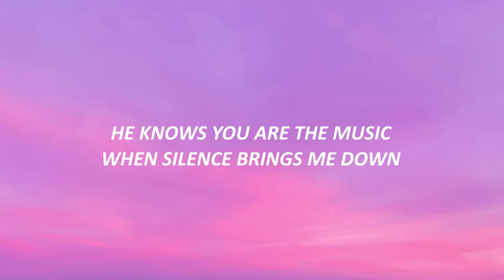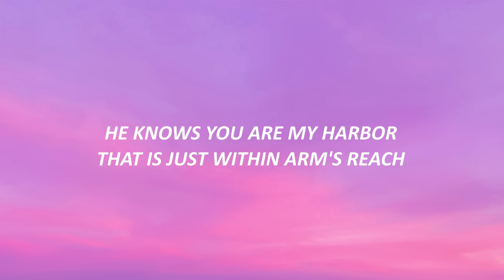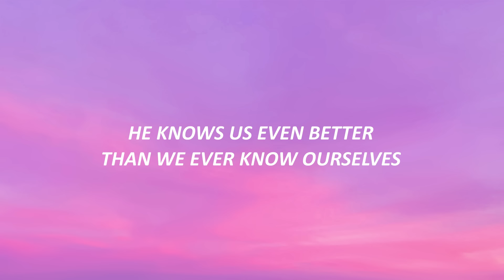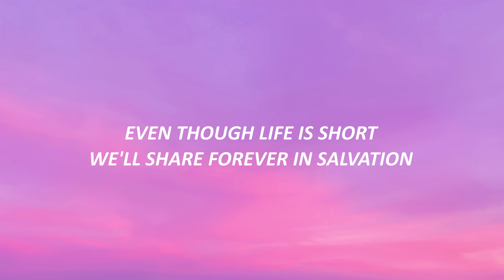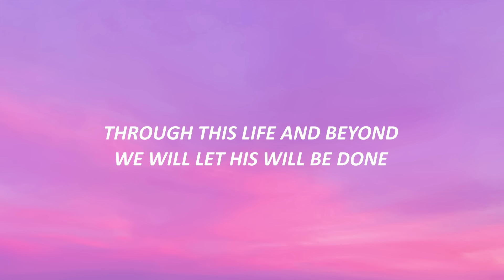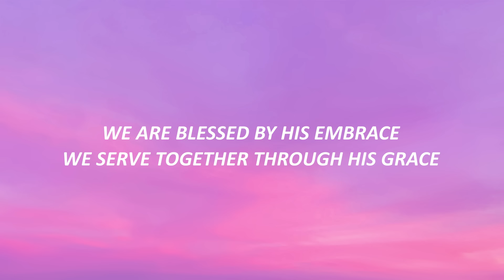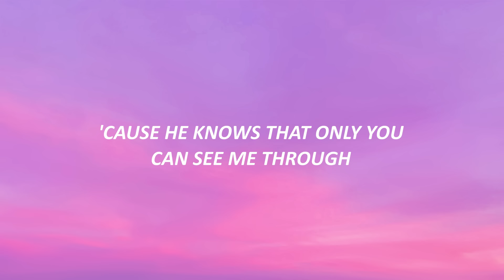He Knows - Almira Lat (Lyrics) Wedding Song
Almira Lat - He Knows (Lyrics) Wedding Song

🎤 Lyrics:

[Verse 1]
He knows it's you I pray for
He knows it's you I pray with
He knows you are my armor
My protector, my relief
He knows you are the music
When silence brings me down
He knows you are the perfect fit
For the soul behind this gown

[Pre-chorus]
And as I walk down the isle
I couldn't help but smile and cry
Cause he knows just what I needed in this life

[Chorus]
All we know is He knows and we follow His direction
Even though life is short we'll share forever in salvation
Through this life and beyond we will let His will be done
Cause He knows that I am yours and you are Mine

[Verse 2]
He knows you are my power
When I'm feeling weak and sick
He knows you are my harbor
That is just within arm's reach
He knows us even better
Than we ever know ourselves
He knows that we have differences
But he pulls us back in place

[Pre-chorus]
When the roads we take get rough
He knows that we can steer them back
And He's ever there to help us clear the path

[Outro]
We have made some mistakes
But He's there to tidy up our mess
We are blessed by His embrace
We serve together through His Grace
And I know and you know that he knows and it shows
That with faith our love withstood the blows
cause He knows that only you can see me through
And because of this I give you my "I do."